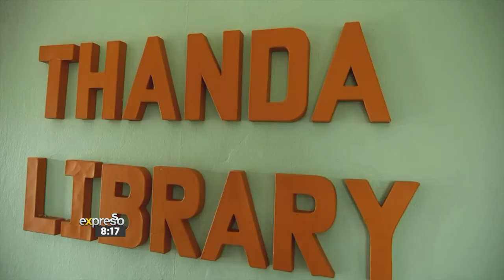The 'Care Beyond Skin Day' Initiative - By NIVEA BEIERSDORF